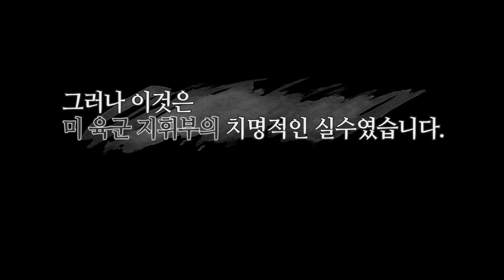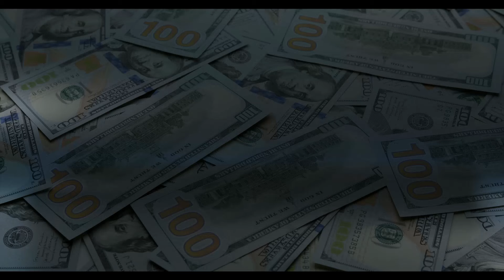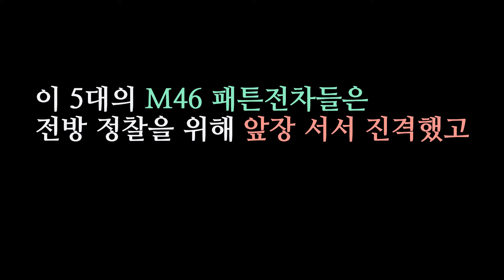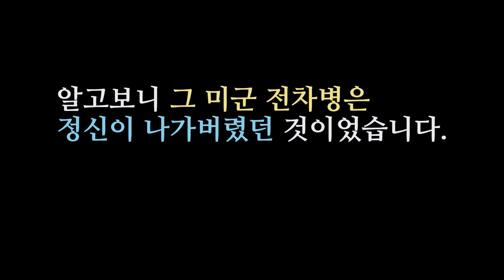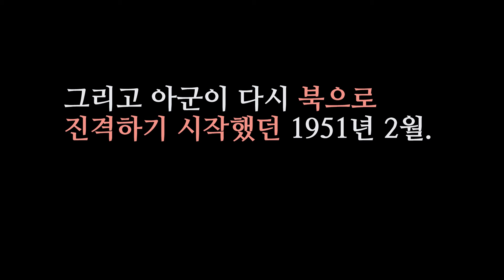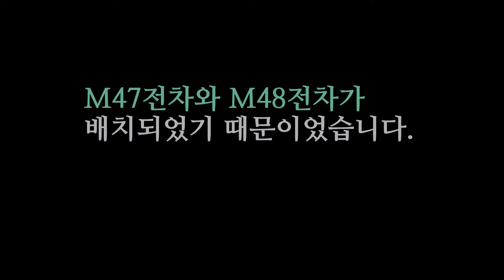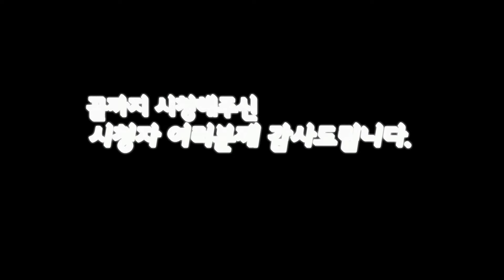북한전차 킬러, M46 패튼전차. 최악의 적, 중공군을 만났다.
2차 세계대전이 거의 끝나갈 무렵,
미국은 티거와 판터에 대항하기 위해 M26 퍼싱 중전차를 개발합니다.
하지만 전쟁이 끝나가는 상황에서 퍼싱이 활약할 기회는 별로 없었습니다.

전쟁이 끝난 후 M26 퍼싱전차에 대한 자부심에 젖어 있던 미군 지휘부.

그러나 1945년 9월, 베를린 승전 퍼레이드에서
소련군의 IS-3 중전차를 목격한 이후 미군은 긴장하게 됩니다.
그리고 시작된 미소 냉전, 그제서야 신규전차 개발을 서두르게 되는 미군.

예산부족 문제로 M26 퍼싱전차를 업그레이드하기로 결정한 미군은
드디어 1949년부터 M46 패튼전차를 양산하기 시작합니다.

그러나 불과 1년 후 전혀 예상치 못한 6.25전쟁이 터졌습니다.

최초의 패튼 시리즈였던 M46 패튼전차는 한국전쟁에 뛰어들었고
북한군의 소련제 T-34/85를 완전히 압도하며 북진의 선봉에 서게 됩니다.

이대로 전쟁이 끝났다면 승리의 영광과 함께 고향으로 돌아갔을 M46 패튼전차.
그러나 그들은 여지껏 한번도 본 적 없는 새로운 전술을 구사하는
너무도 잔인한 적과 마주할 운명이었습니다.